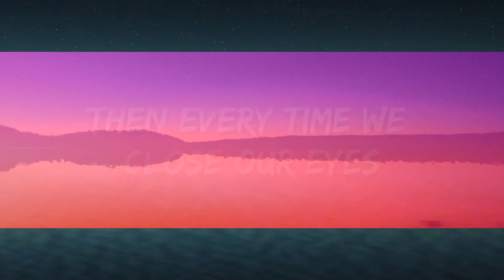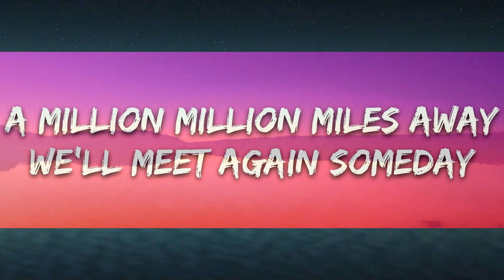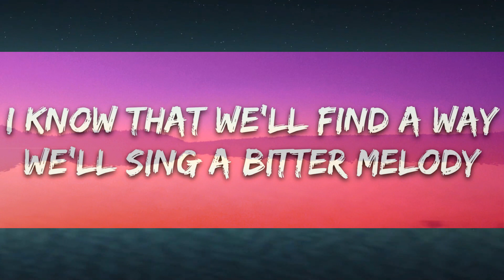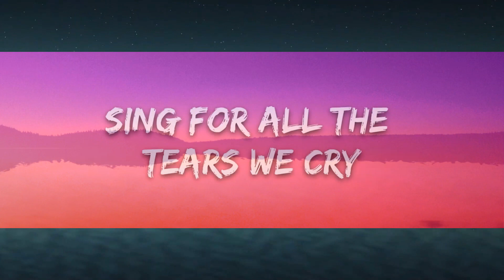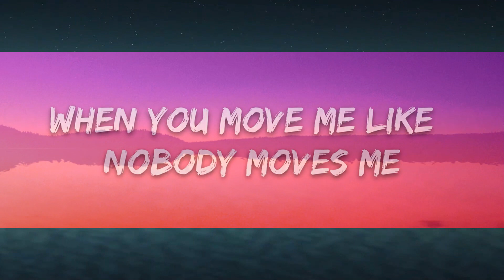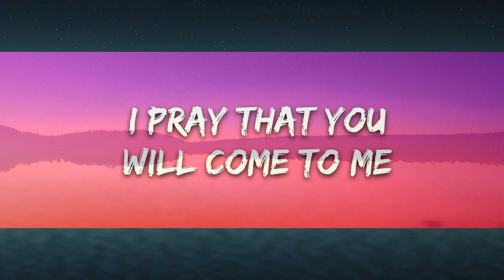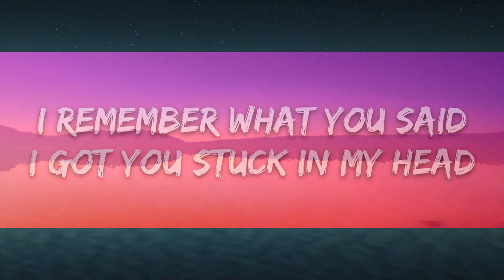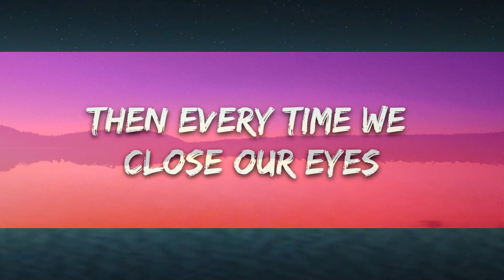Alan Walker - Lovesick (Lirieke) ft. Sophie Simmons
​🎧 Alan Walker - Lovesick (Lyrics) ft. Sophie Simmons

🎤 Lyrics: Alan Walker - Lovesick (ft. Sophie Simmons)

Every night before I sleep
I pray that you will come to me
A million, million miles away

I know that we'll find a way
We'll sing a bitter melody
And out of sweeter harmony
A symphony we'll make

So sing for all the tears we cry
A song for when we say goodbye
Then every time we close our eyes
We'll hear a lovesick lullaby

Did you think I would forget
The melodies we sing?

When you move me like nobody moves me
You're playing my heartstrings
La da da di da da

We'll hear a lovesick lullaby (La la-la la-la la-la)

Sing for all the tears we cry